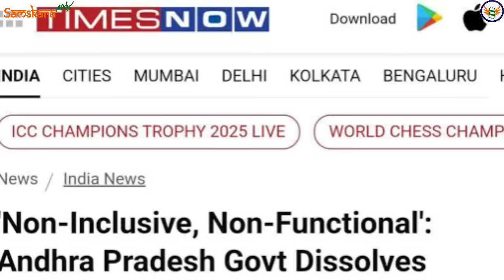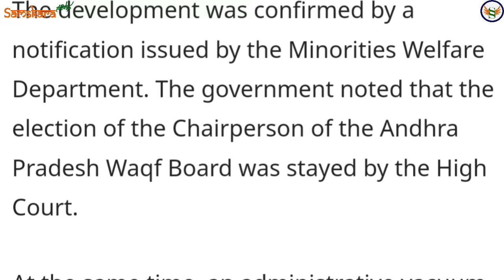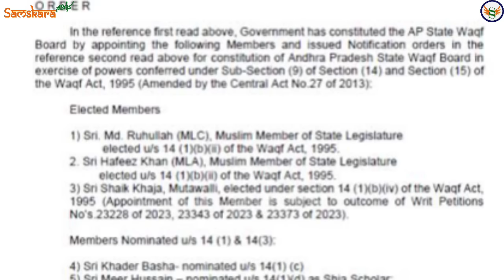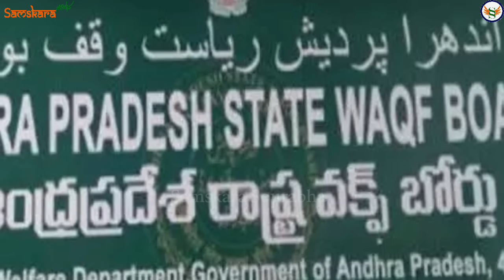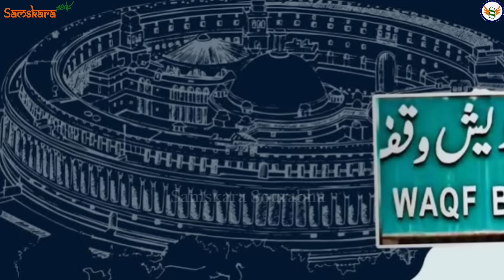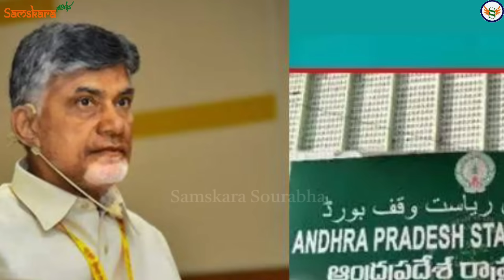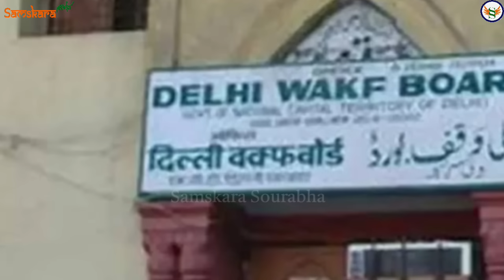ವಕ್ಫ್ ಬೋರ್ಡನ್ನೇ ರದ್ದು ಮಾಡಿದ ಚಂದ್ರಬಾಬು ! ಮೋದಿಗಿಂತ ದೊಡ್ಡ ಹೆಜ್ಜೆ ಇಟ್ರಾ ಆಂಧ್ರ CM ? ಟ್ವಿಸ್ಟ್ ಇದೆ ನೋಡಿ!